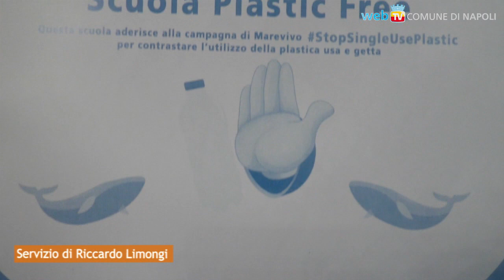Basta plastica “usa e getta” nelle scuole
Dopo l'ordinanza sindacale per liberare il Lungomare di Napoli dalla plastica non biodegradabile e non compostabile, nella stessa direzione parte l'iniziativa Scuole Plastic Free di Marevivo, per eliminare la plastica monouso negli istituti scolastici cittadini.